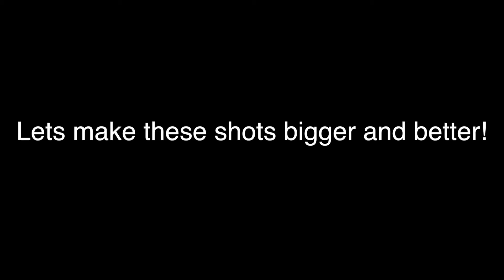Water Bottle Flip Trickshots!!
This was a really fun video to make and we hope to make more!! Most of them WERE REAL except some lol..